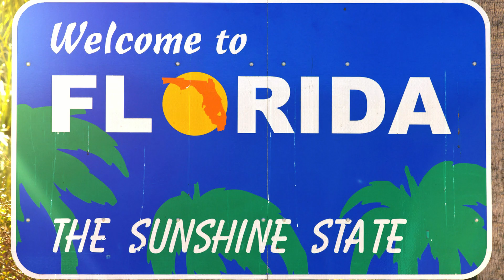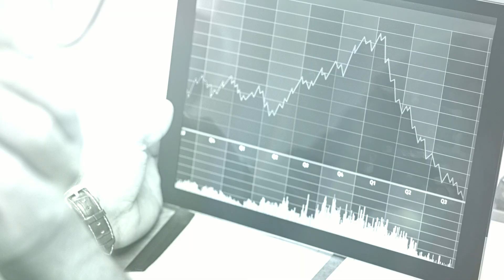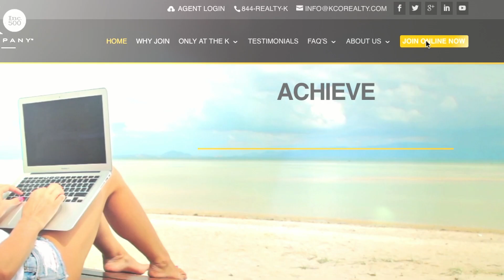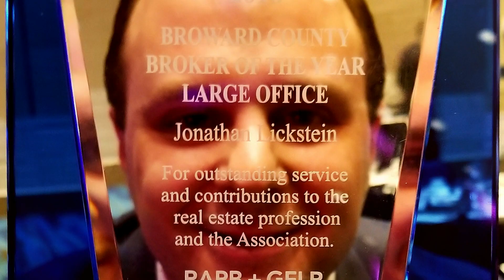The History of LoKation Real Estate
As we celebrate LoKation Real Estate's 10th Anniversary, we look back at the exciting journey. Thank you to all of our agents and staff who have made this possible. Visit joinlokation.com to learn more and to join our growing Brokerage!